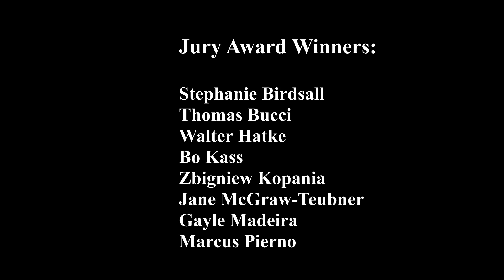Fall Auctions to Benefit Salmagundi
The second of the Fall Auctions to Benefit Salmagundi is this Friday, October 25th! Video by Joe Goldman.